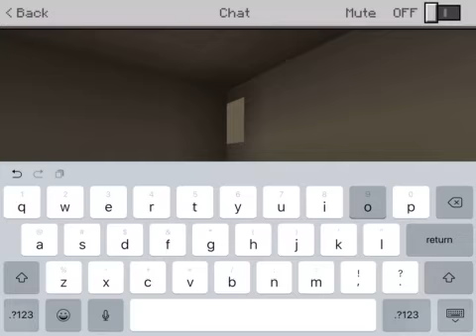Hospital part 2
Jumpscarves